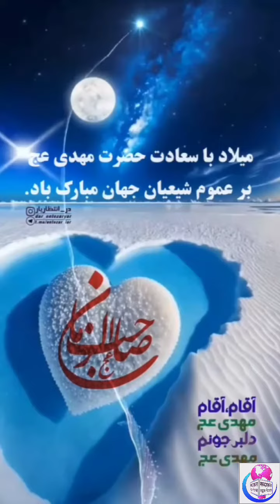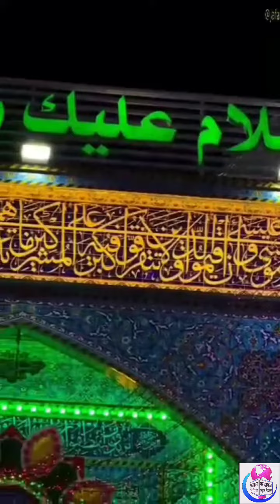SHAB E BARA'AT